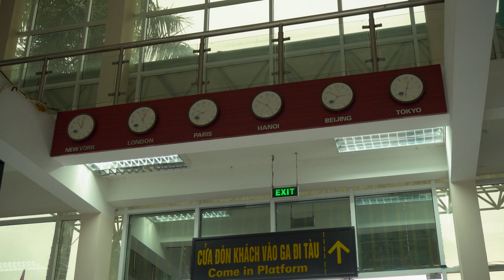Best Time To Visit Vietnam - Winter In Sapa | When To Travel To Sapa Vietnam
So when is the best time to visit vietnam?
We show you what winter in sapa vietnam looks like. We also talk about when to travel to sapa in vietnam and hopefully make it easier for you to decide what the best time would be to visit vietnam.

Sapa was beautiful in winter, but it would be so much better in summer.

Have a look at our homestay in Sapa Vietnam ans see why we are still speechless after our amazing stay there.

We share additional information on taking the night train from Lao Cai back to Hanoi.

We hope you will have fun on your next visit to vietnam and be sure not to miss out on amazing sapa.

View  properties HERE!!

FILM GEAR:
Sony A6300
Fimi x8 se drone
manfrotto camera street backpack

MOTORBIKES USED:
Honda Xr 150
Honda winner 150
Bike rentals

Thank you for being here and checking out our channel! Please drop your comments as we are happy to answer any questions you have!!